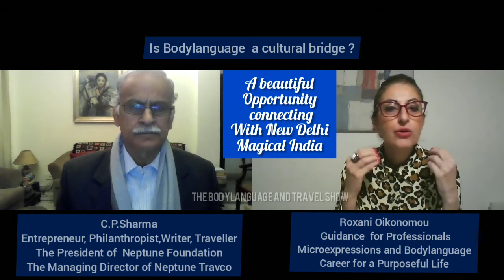Is Bodylanguage a cultural bridge ? C.P.Sharma in Body language and Travel Show visiting India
What Next?
An amazing interview with C.P.Sharma is uploading right now to
my  Y Tube Channel... an amazing journey to India,  looking for answers to People, to Body language, to communication...

C.P. Sharma did his schooling from King George’s School, Belgaum, now known as Rashtriya Military School. He is an alumnus of the prestigious National Defence Academy. He started his career with the Indian Navy, and then as Master Mariner and did a short stint in the Merchant Navy. CP, as he is known to his friends and colleagues, is an entrepreneur, philanthropist and a passionate traveller. He has been in the travel business for over three decades and is the Managing Director of Neptune Travco. It was a milestone year in his life when Neptune Foundation was born from a strong desire to give back to society. He is the President of the Foundation which works mainly with deprived children in our society. He is married, has two children and is now settled in New Delhi.

This book “ What Next ? Recollections of an Inveterate Voyager” is about an entrepreneur and a philanthropist, who worked his way up through life, chasing his dreams. It is about taking risks, challenges, innovation, providing employment as an entrepreneur and freedom of doing something that gives satisfaction.  The book covers the author’s early childhood, schooling and his impressions about the National Defence Academy, the Indian Navy and Merchant Navy as also the learning experience with an international crew in the oilfields.

CP has travelled to over seventy countries, across all continents savouring the uniqueness of each country. The book  is more of a travelogue and covers his personal travel experiences, adventures, beautiful places and peoples and quaint cultures; yet within this bewildering diversity he could sense the essential unity. The author made  friends with people while walking on the roadside, in a bus, cycling, sailing in yachts and boats and cruise ships both on rivers and on the sea, on flights, and while visiting  small quaint villages as also the usual touristic places.  It is about some places that people would have on their travel wish-list and the book should motivate them further. Some not so popular places are also covered. However all places could not be covered in this volume. He plans to cover these in a second volume. The narration is supplemented by a photo-section, an added bonus for the reader.

Cdr C P Sharma

Managing Director

Neptune Travco Pvt Ltd

2H Gopala Tower

25 Rajendra Place

(Accredited IATA,PATA,TAAI,IATO)